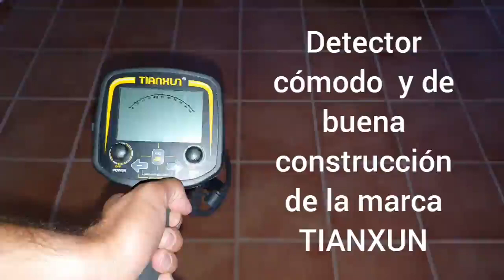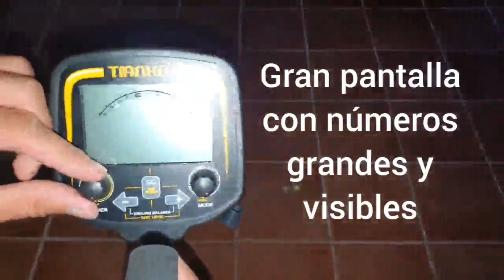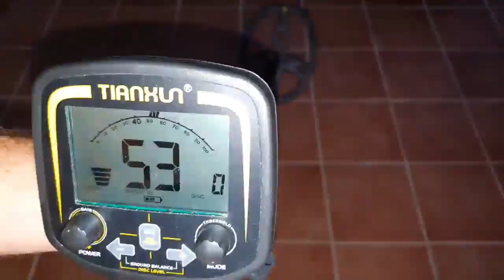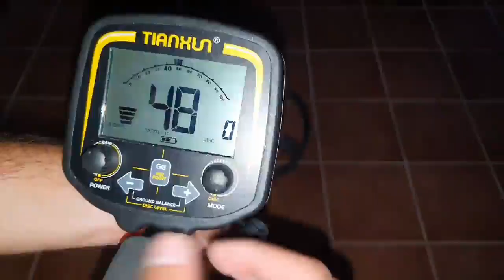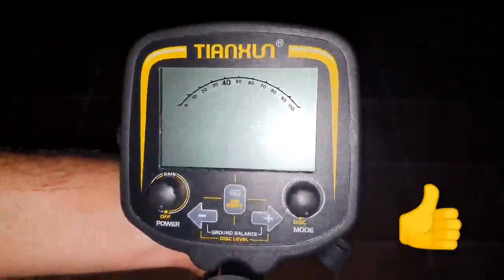HOOMYA Detector de Metales subterráneo Profesional con Pantalla LCD y Auricular, Va muy bien Buena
► Amazon USA
► Amazon Es